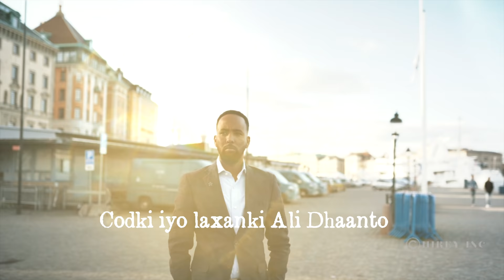ALI DHAANTO- SILSILADI AMBAD IYO ILDUF- QEYBTI 4- AMBAD IYO ILDUUF- ali dhaanto cusub 2022new video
Ereyadi: Abwaan Hassan Hukun Garaad

bal ufuursoo ugaadha
aduunyada ah
way ildheertohoo
iyaduba urtay
isku aanaysataa

ahbalkii is dhaha
uun qalaad ku dayo
ambayoo lunyee
afki hooyoow miyaan
kaa ilbixi karaa

qofki iimaan leh iyo
dhagti aadaan-ka jecel
wax anfaca islaam,
aaga yurub intaan
joogay kuma arkayn

oonta xoolahaa laygu ababiyoo
afrikada madaw isirkaygaa galee
arligay giyoow laydh udgoonidaa

bal ufiirsoo atoorku
in uu aaqil yahay
aar wax uma ogoo
isaguba intooduu
amiir uyahay

ubadkina aflaantay
ku ababiyaan
lama barin akhlaaq
aabohoodii dhalay
ashta kaynayaan

Alif macalin iyo
edeb baa is og'e
aayo dhaxal noqdiyo
ooga hore ilmaha
looma diro ardada

oonta xoolahaa laygu aba-biyoo
afrikadan madaw isirkaygaa galee
arligaygiyoow laydh udgoonidaa

Hirey Inc and Vlogs
Video cusub af soomaali
Somali language video
Af soomaali